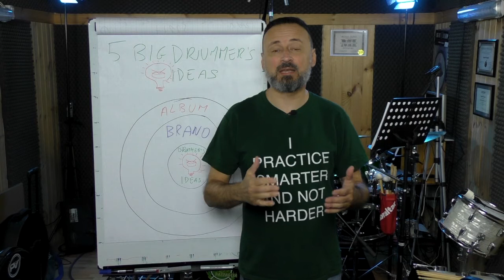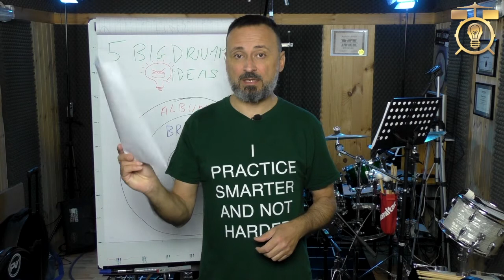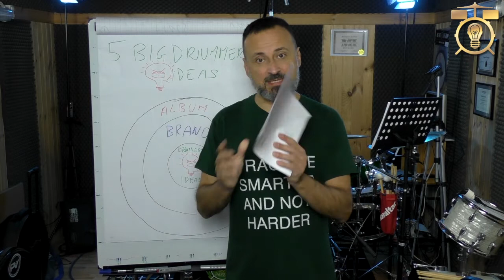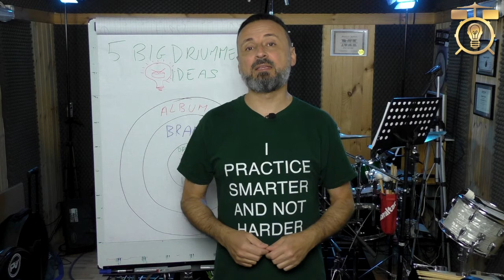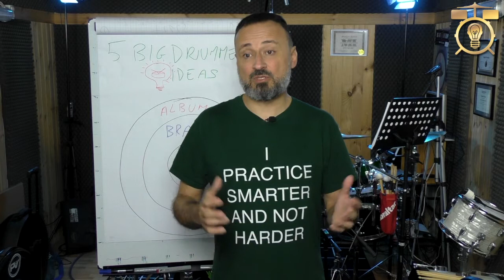NOTE DAL BATTERISTA - Come un batterista speciale rende magico un album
Vuoi scoprire come i miei i migliori batteristi al mondo hanno reso unici imperdibili i dischi che hanno fatto la storia?
Ti interessa scoprire quali sono le 5 big Drummer’s ideas che rendono unici questi album e capire che cosa hanno suonato perché?

Ciao sono Ruggero il fondatore di TDB e sono felice ed onorato di averti qui a questa serie di video che ho intitolato “Note dal Batterista”.
Ti parlerò delle 5 big Drummers ideas, ovvero di come un batterista “magico” rende speciale un album

Ti farò fare un viaggio nel mondo della grande musica che mi ha influenzato e te farò conoscere cose di cui, molto probabilmente, non eri a conoscenza per svariati motivi.
Il mio messaggio con questo lavoro, è che se vuoi crescere, devi conoscere la storia fatta dei grandi.
Quando io ho cominciato a scoprire i grandi di cui ignoravo l’esistenza, tutto il mio modo di vedere e affrontare la musica e il mio strumento è totalmente cambiato.
Ho capito che loro e i dischi in cui avevano lasciato la loro personale impronta potevano essere la mia inesauribile fonte d’ispirazione.

Voglio aiutarti a capire con l’aiuto dell’ascolto e dell’analisi ciò che rende speciale ognuno di questi album.
Voglio trasmetterti la capacità di capire la differenza che c’è fra la magia di un musicista speciale e la freddezza della musica “programmata”.

Allora registrati gratuitamente al PDB, l’area privata gratuita più completa interessante che puoi trovare in rete…
In questo modo potrò avvertirti della pubblicazione dei nuovi contenuti.
Clicca sul link QUI SOTTO:
È completamente GRATIS!

All’interno del PDB potremmo dialogare e scambiarci idee sugli album,
E potrai suggerirmi tu quelli che vorresti vedere presenti nella serie.
cercherò di accontentarti nei limiti delle mie possibilità…

Ci vediamo nel prossimo video con il primo episodio dove ti parlerò dell’album Face Value di Phil Collins.